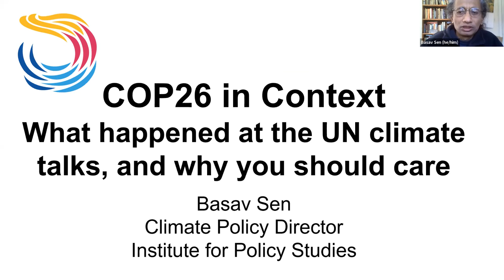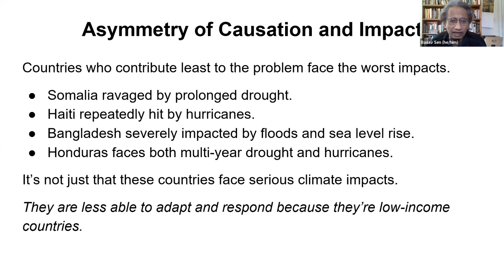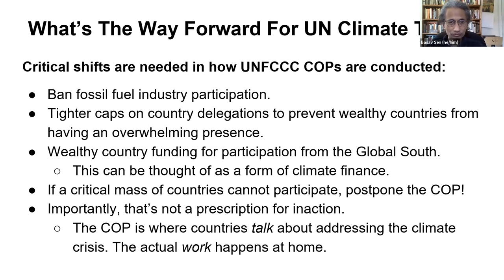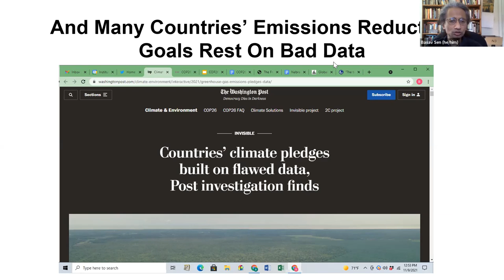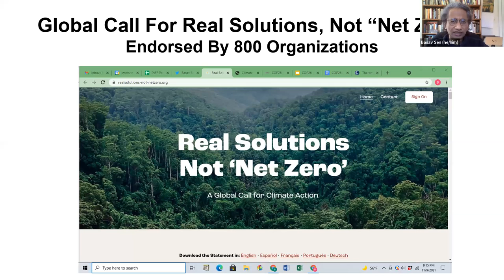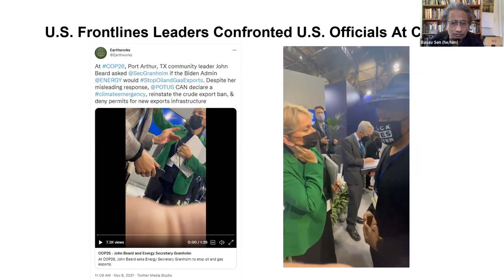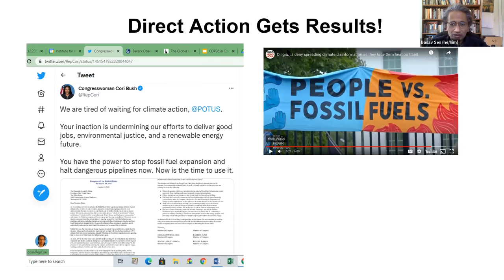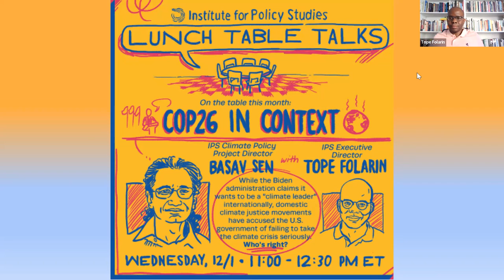COP26 in Context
Are you curious but confused by what happened during the UN climate talks in Glasgow, Scotland (commonly known as Conference of Parties, or COP26)?

The U.S. and other governments are claiming that the talks successfully put the world on the path to addressing the climate crisis. But many civil society groups are claiming that the talks were exclusionary and achieved little.

While the Biden administration claims it wants to be a "climate leader" internationally, domestic climate justice movements have accused the U.S. government of failing to take the climate crisis seriously. Who's right?

Please join Institute for Policy Studies Climate Policy Director Basav Sen for a virtual presentation and interactive discussion on the politics, process, and outcome of COP26, and particularly, the relationship between U.S. negotiating positions at COP26 and our domestic and international climate policies.